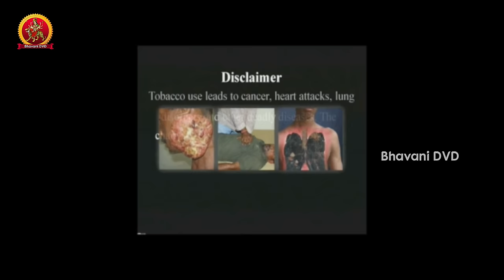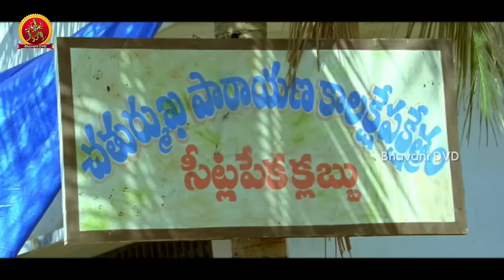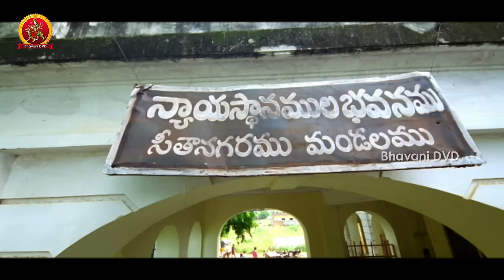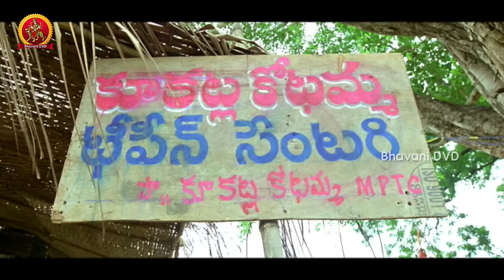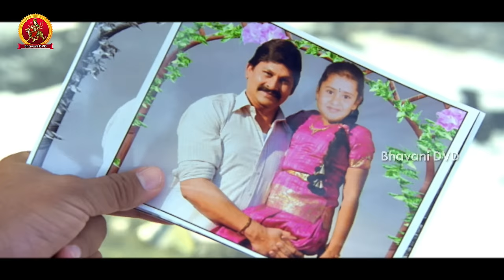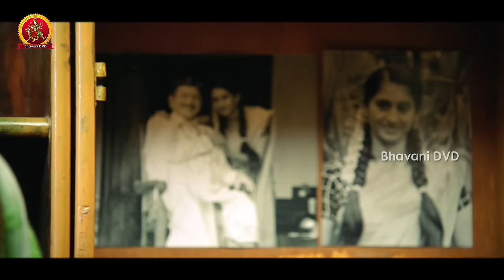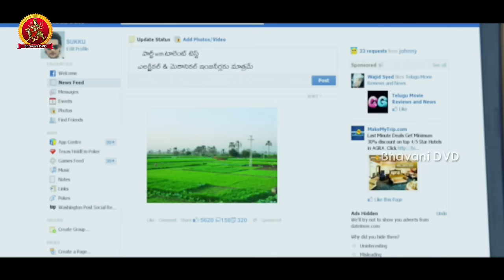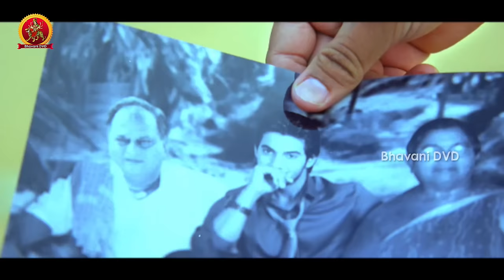Sukumarudu Telugu Full Movie || Aadi, Nisha Aggarwal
Watch Sukumarudu Telugu Full Movie.

Starring Aadi, Nisha Aggarwal, Ghattamaneni Krishna, Sharada, Chandra Mohan and Among others.

Directed by G. Ashok
Produced by K. Venugopal
Cinematography Sai Sreeram